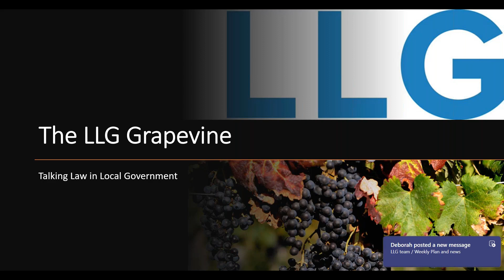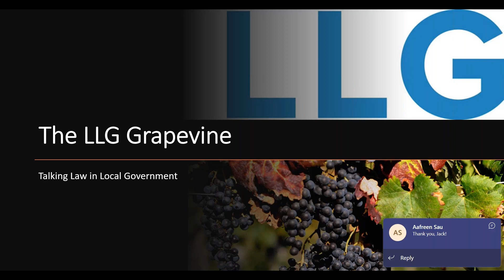The LLG Grapevine 24 10 22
Talking Law in Local Government

Dennis Hall, Bulletin Editor at LLG looks back over the last edition of the bulletin highlighting points of interest, pulling in government policy and national news to give you a quick round-up of topical developments.

This week Dennis discusses Ombudsman Annual Report on Adult Social Care Complaints, The Levelling Up and Regeneration Bill, Climate Change and Lawyers, Diversity and Inclusion:Less Opera and Cricket Please &
Dismissal for being ‘Just a few minutes late’